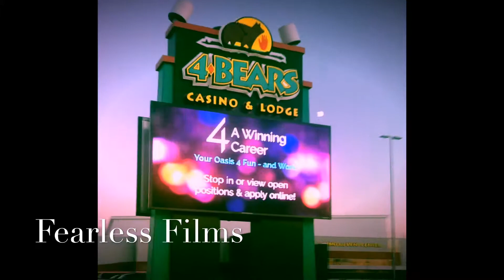PBR New Town, ND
The first event of the 2019 PBR season in New Town, North Dakota.